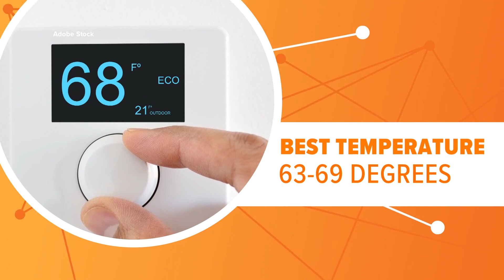Struggles sleeping in hot weather | Connecting the Dots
Why is there a struggle to get a full night's rest in the hot summer months? Ben Thompson explains.